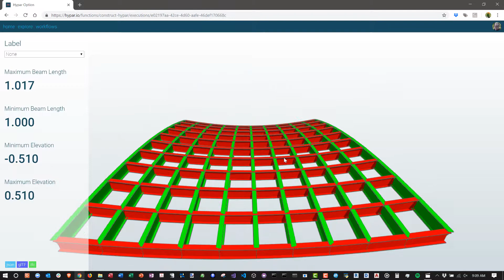Hypar Hyperbolic Paraboloid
Using Hypar to create a hyperbolic paraboloid from Beams specified using the Hypar Elements library. Get started with the free Elements library